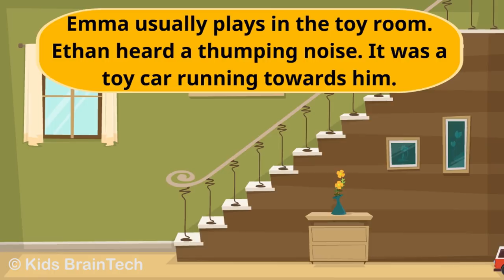Ethan's Lost Teddy Bear - Kids Short Story Series #1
Ethan's Lost his Teddy Bear. Follow him along on his adventure.